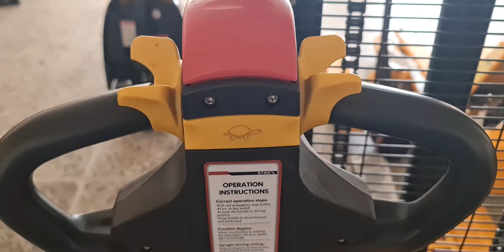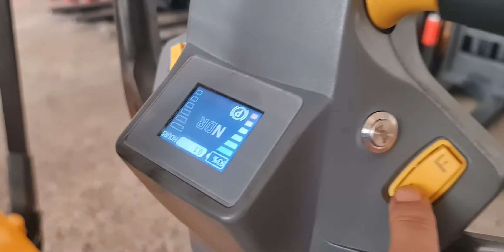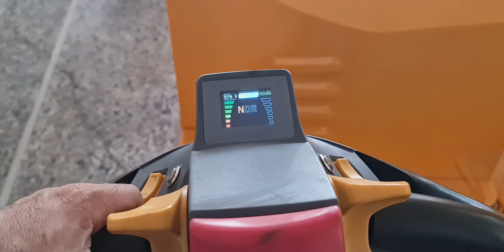stacker ηλεκτρικό 1500kg ergaleiostore.gr 212 213 4303 - 231 2134303 viber 6942016387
Εάν θέλετε να δείτε την τιμή ή να κάνετε αγορά πατήστε στο κάτω λίγκ
Τεχνικα χαρακτηριστικα
Μοντέλο: LIFT 10
Χωρητικοτητα φορτιου : 1000 кg
Υψος εργασιας - H: 2.500
Ελαχ.υψος - H1/H2: 2.035
Εγγυηση/ μηνες / : 24
Βαρος : 425 kg
Μηκος πιρουνιων: 1.125 mm
Συνολικο μηκος : 1.720 mm
Ακτινα στροφης : 1.390 mm
Διαδρομος εργασιας : 2.184 mm
Κινητηρας : AC drive motor
Μπαταρια: 85 Ah/C20
Πλατος : 800 mm
Προσθετες παραμετροι
Τοποθεσια: Ολες οι τοποθεσιες
Κινητηρας : Ηλεκτρικα
Συστημα ανυψωσης : Duplex
Μαρκα: LIFT
Τεχνικη κατασταση: Καινουργιο
Μεταδοση: Ηλεκτρικη
Ελαστικα : Πολυαιρεθανης
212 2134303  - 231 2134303 viber 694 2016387